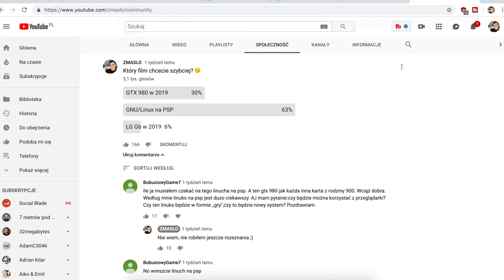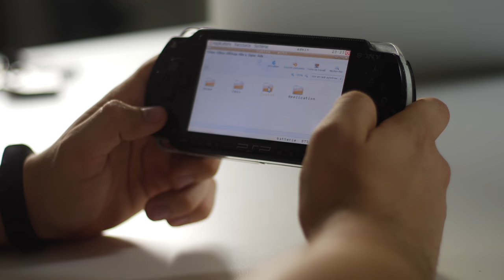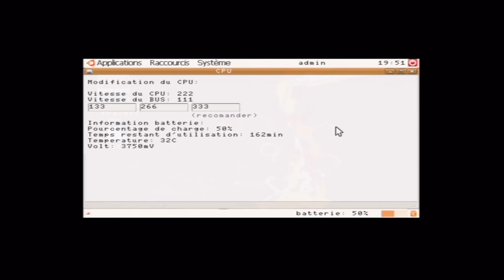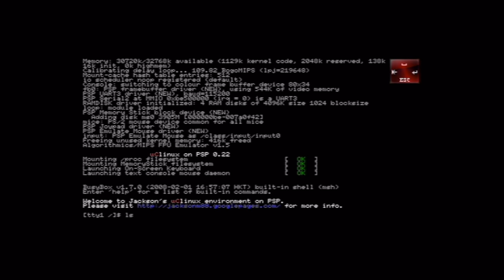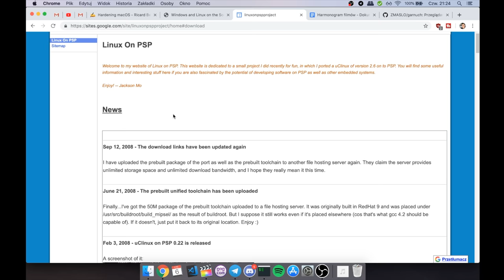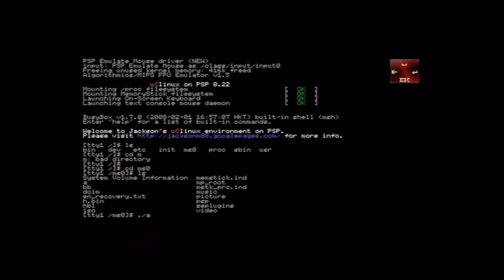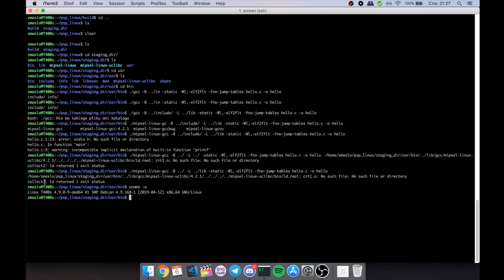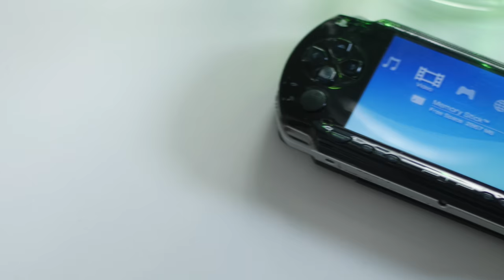Linux na PSP! 😳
Linux to kernel który można uruchomić niemal na każdym urządzeniu - nawet na expresie do kawy. PSP nie pozwala na uruchomienie pełnoprawnego kernela Linuxa bez modyfikacji, jednak istnieje możliwość uruchomienia zmodyfikowanego kernela uClinux.

Aby uruchomić "ubuntu" lub uClinux na PSP musi być ono zmodyfikowane tak aby było w stanie uruchamiać nie oficjalne oprogramowanie. Następnie wrzucamy paczkę z "ubuntu" lub uClinux na kartę pamięci do folderu PSP/GAME. Teraz wystarczy uruchomić "ubuntu" lub uClinuxa jako aplikację i dalej dzieje się magia.

♫ Fallacy - Cxdy